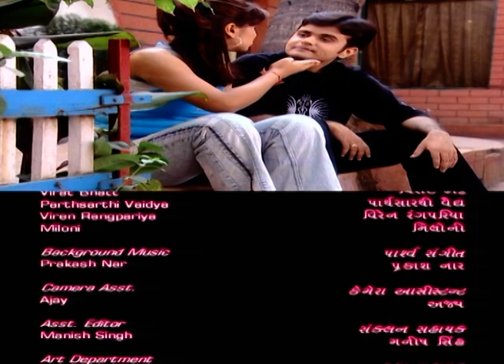Saheba Sakhna Re' Jo - સાહેબા સખણા રહેજો - EP 19 - Best Comical Gujarati Family Drama - Zee Gujarati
Saheba Sakhana Re Jo is a Gujarati Comedy television series that revolves around a rich family who wants to enjoy the finer things in life, but the father is a miser who refuses to spend money. But things change drastically when a reputed actress comes to reside in the neighborhood.